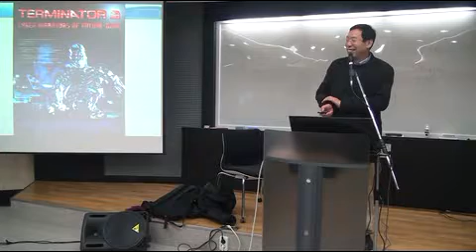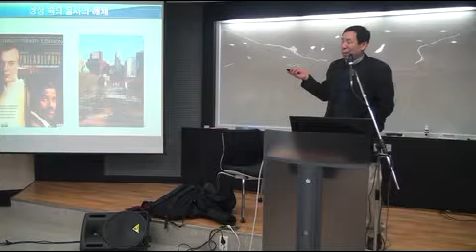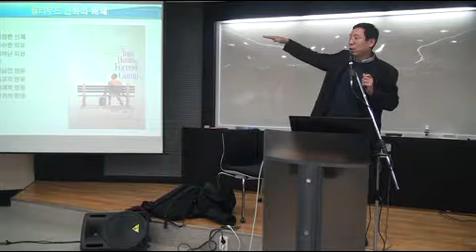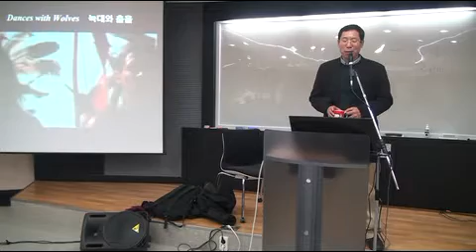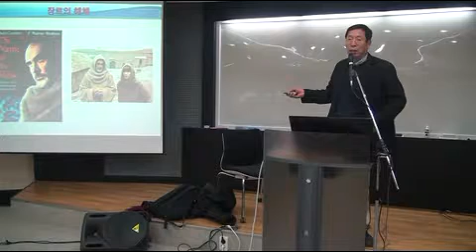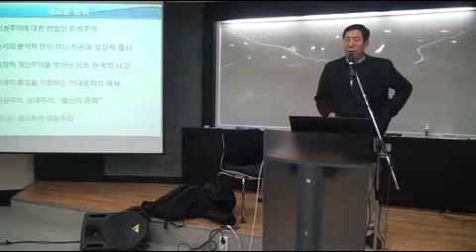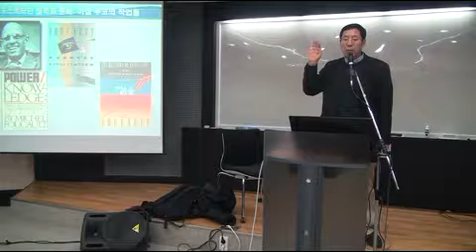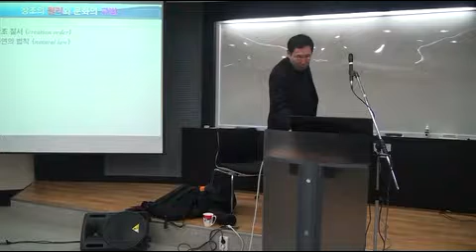포스트모더니즘과 기독교(5)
제3차 DEW기독교세계관 캠프
주제: 포스트모더니즘과 기독교
강사 : 신국원 교수